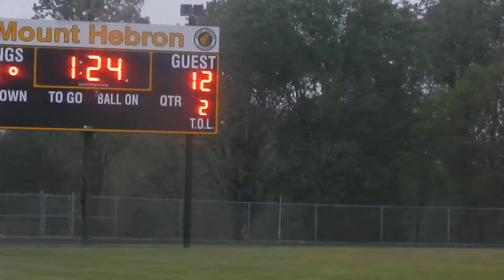Century/Mount Hebron girls lacrosse OT 3A/2A South Section I semis 5/10/14